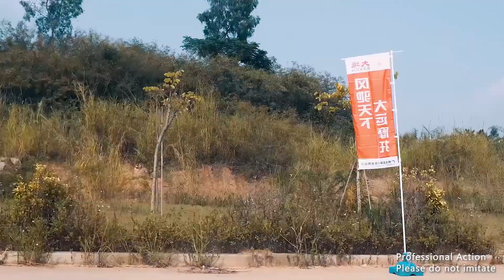DAYUN motor motorcycle automobile smartphone 200cc 150cc 250cc 300cc 400cc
Guangzhou Dayun Motorcycle Co., Ltd. is a modern professional enterprise integrating motorcycle research and development, production, sales, service, import and export trade. It is a famous motorcycle manufacturer and operator in China. The company was established in 2004 and is located in the economically developed Pearl River Delta central city-Guangzhou. It covers an area of 400,000 square meters and has more than 1,800 employees. It has 6 domestic advanced suspension motorcycle production lines, 4 packaging production lines, 4 engine production lines, 6 spraying lines, laser molding machine, chassis dynamometer, exhaust gas analyzer and other world-class motorcycle manufacturing and R&D professions Test machine. Mainly engaged in research and development, production and sales of more than 40 models, more than 200 "Dayun" brand, "Fengchi" brand motorcycles and various series of engine products, with an annual production capacity of 1.5 million motorcycles and 2 million engines . GUANGXHOU DAYUN MOTORCYCLE.,LTD